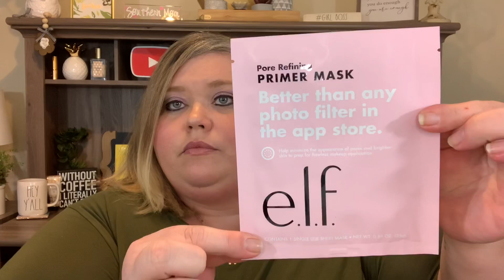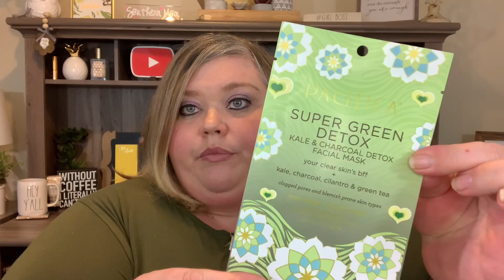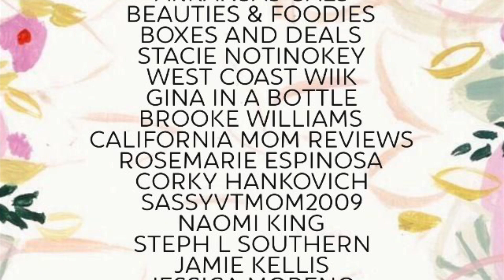*CLOSED* Your YouTube Elf Has Arrived | Huge Holiday Giveaway Collab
- 18 or older (or have parents permission)
- US shipping address
- Leave comment mentioned in video on both channels

Giveaway will end on Thanksgiving 11/26/2020 at 11:59pm EST. I will use a random comment picker the following day, Black Friday 11/27/2020 to select a winner. I will respond to the winners comment and pin their comment to the top of the comment section. Winner will have 48 hours to confirm their win or I will select another winner. Good luck y’all! 😘😘😘

Thank y’all for taking the time to watch my video! Love y’all! 😘😘😘

Amazon Storefront

➖ Jeulia Jewelry: Save 15% on your order by using the code: NICKIMQ15

All images and video displayed are sole property, and as such may not be downlaoded, reproduced, copied, projected, defaced, edited, or used in any way without written permission from Southern Mom.